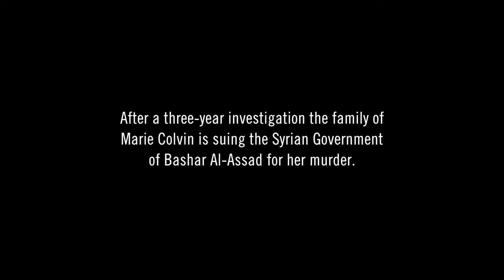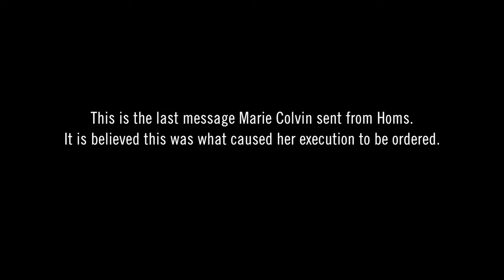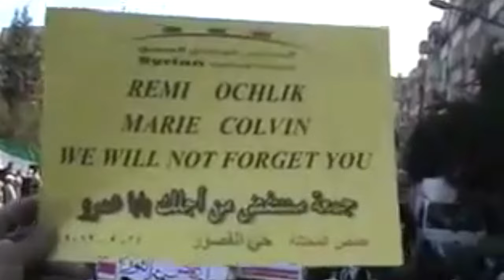Rami Jarrah on the Targeting of Marie Colvin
Rami Jarrah, one of Syria’s leading journalists,  explains what Marie Colvin meant to Syrians, how her assassination was part of a deliberate campaign by the Syrian Regime to target anyone that speaks out about their crimes against civilians.